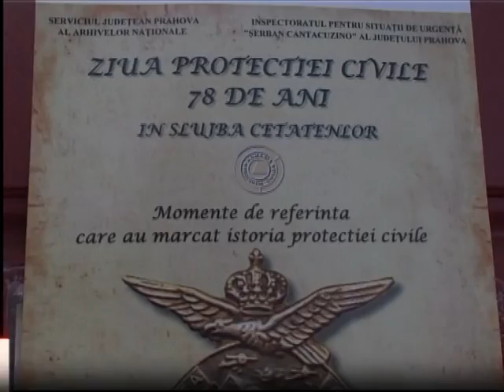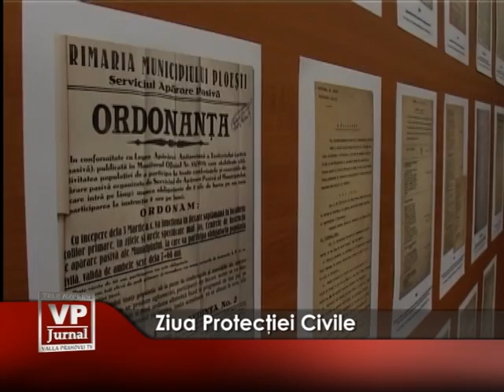Ziua Protectiei Civile